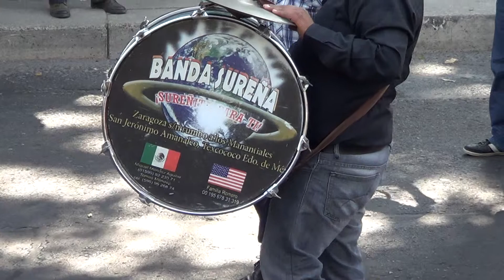100 AÑOS EXIGIENDO JUSTICIA (4)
5 de diciembre, caravana de 43 tractores en solidaridad con los normalistas desaparecidos de Ayotzinapa.
La cita fué a las 9 a.m.  del Ángel a la Secretaria de Gobernación.